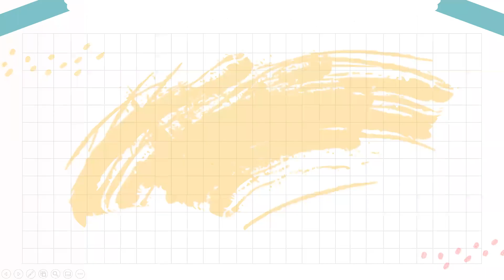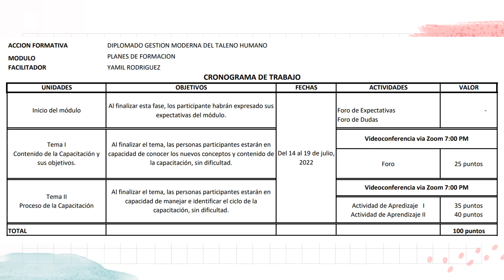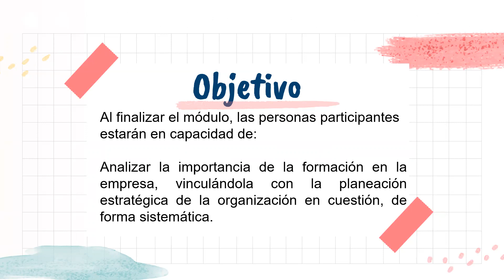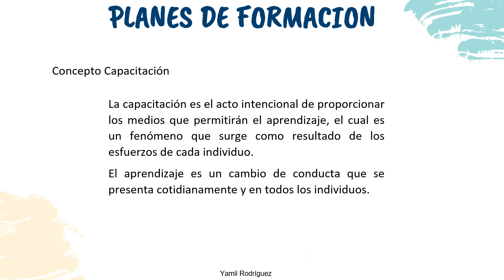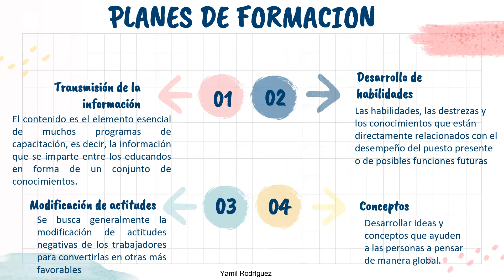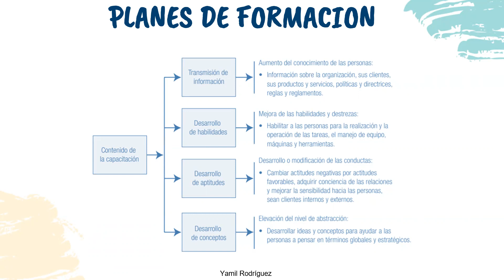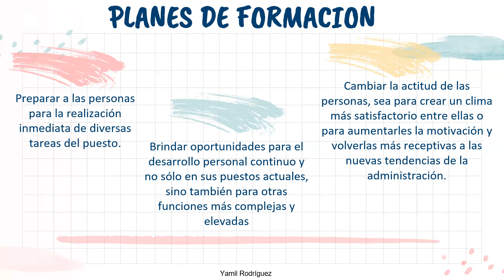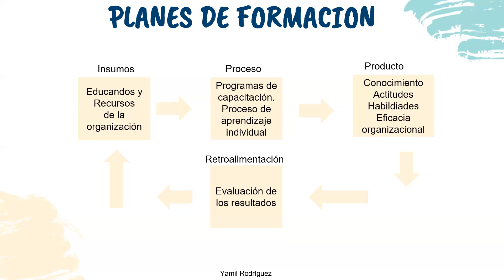Contenido y objetivos de la capacitacion